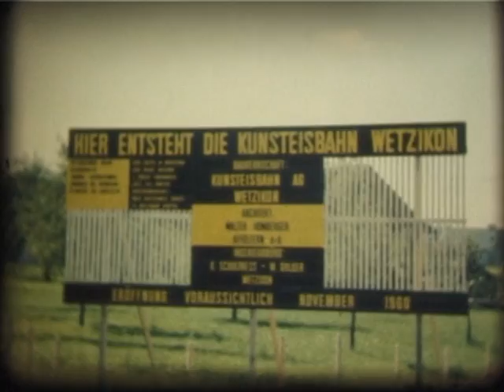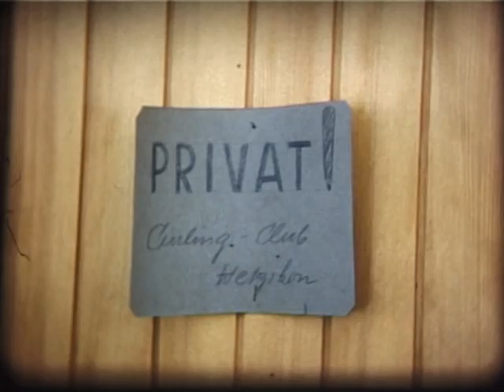Film 47 Bau Kunsteisbahn und Curlinghalle Wetzikon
Robert Bidermann Optiker in Wetzikon filmte den Bau der Eis- und Curlinghalle 1960. Der Film befindet sich im Archiv Ortsgeschichte Wetzikon im Filmarchiv.